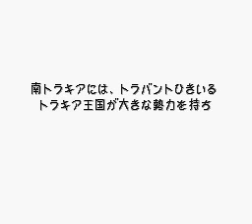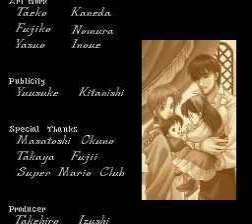Fire Emblem 5: Thracia 776 (SNES) Final Boss + Ending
Fire Emblem V - Thracia 776 SNES Last Boss + Ending... final stats shown also...